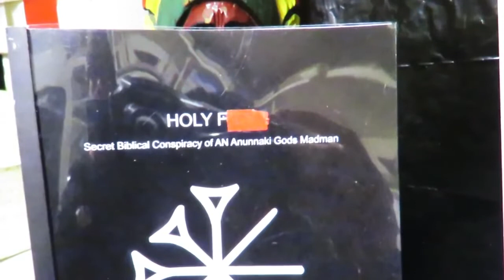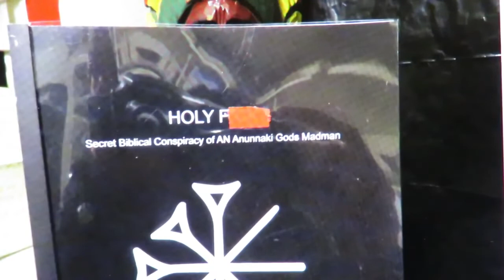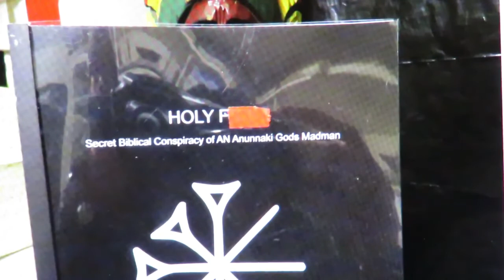Secret Biblical Conspiracy